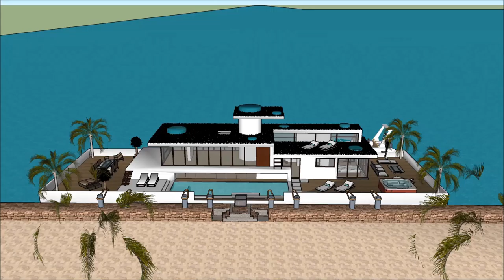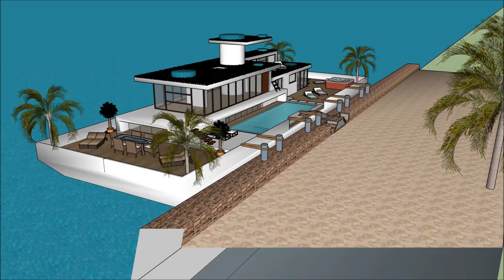خانه های رویایی خانه لوکس چیست طراحی معماری شبکه عمارت های لوکس دنیا عمارت های لوکس عروسی River De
The floating house villa houseboatzania launching an innovative high-end luxury yacht floating house villa mansion home design potentially as a display of exhibition of the خانه های رویایی  خانه لوکس چیست طراحی معماری شبکه عمارت های لوکس دنیا عمارت های لوکس عروسی  River De.

The collection of the Floating house villa houseboatzania concept of خانه های رویایی  خانه لوکس چیست طراحی معماری شبکه عمارت های لوکس دنیا عمارت های لوکس عروسی  River De consists of high luxury and architectural art pieces in minimalism combined with living on the waterfront of the harbour.

The floating house villa mansion yacht design has the basis to sustain living with high standards and contemporary structural design خانه های رویایی  خانه لوکس چیست طراحی معماری شبکه عمارت های لوکس دنیا عمارت های لوکس عروسی  River De with numerous of prospects for excessive living and celebrating the desire of life worldwide: